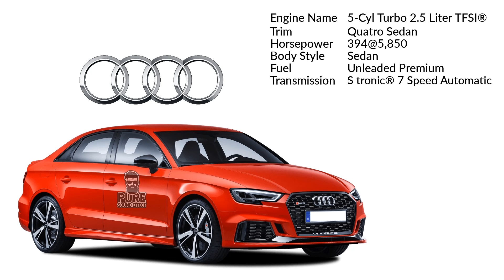Audi RS3 Startup Revving Sound | Pure Sound Effect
Pure Sound Effect mastered by professional sound designers.
MP3 and WAV file format (lose no quality from the original recording).
I hope this can help you :)